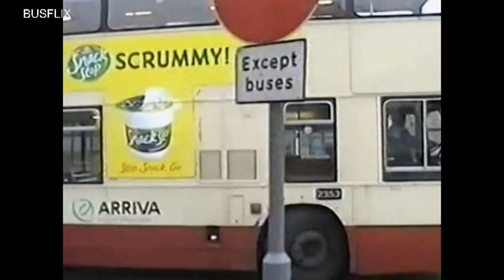Looking Back At Buses 80 Merseyside part 1 2001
Filmed in Central Liverpool and Woodside.